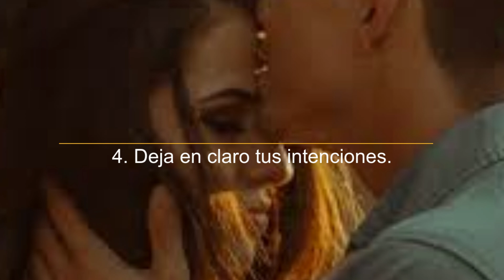Cómo Debes Acercarte a Tu ex Pareja Para Hablar (sobre volver)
Las relaciones pueden ser difíciles y las rupturas más. Tras una ruptura, podría haber una serie de motivos por los que considerarías la posibilidad de hablar con tu ex. Quizás desees continuar la amistad con esa persona aun cuando la relación no haya funcionado. Incluso es posible que quieran intentarlo nuevamente y retomar la relación. Pero, antes de empezar a hablar con tu ex, debes acercarte de la forma correcta, y te daremos algunos pasos para hacerlo: VEAMOS EL VIDEO..